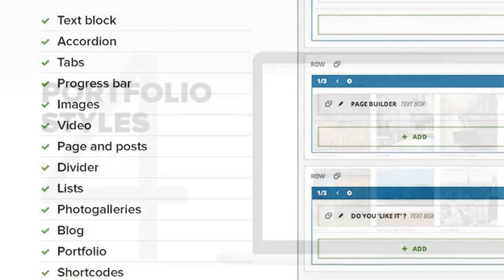One - The Creative Multipurpose Portfolio theme Theme Free Download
The Creative Multipurpose Portfolio theme.
PAGE BUILDER Built on top of our latest framework, the new page builder allow you to create unlimited layout combinations.
EASY LAYOUTS Tons of options for simple background/overlay management, with boxed or extended appearance.
A SLIDESHOW ON EVERY PAGE Full support for full width slideshows, and captions.
PHOTO ALBUMS Create albums and photo galleries like a breeze, and display them in the best way possible.
WOOCOMMERCE INTEGRATION Sell anything you want thanks to the full support for the WooCommerce plugin (2.1.x and up).